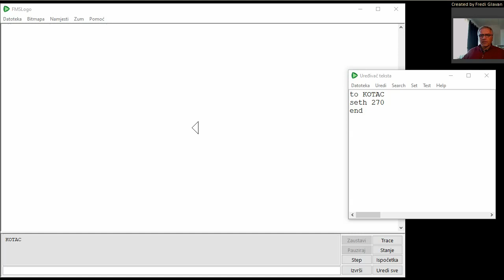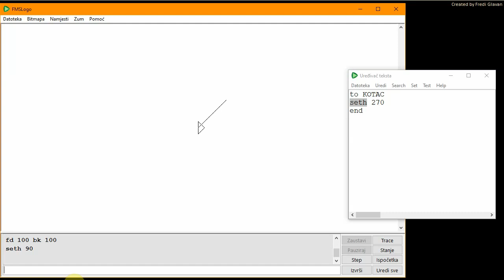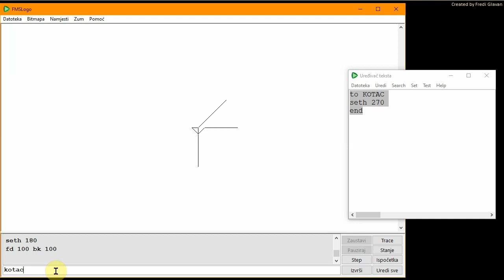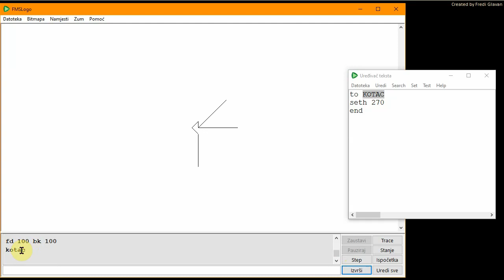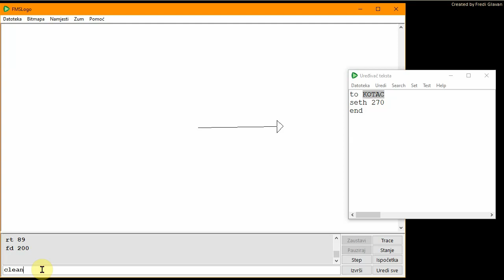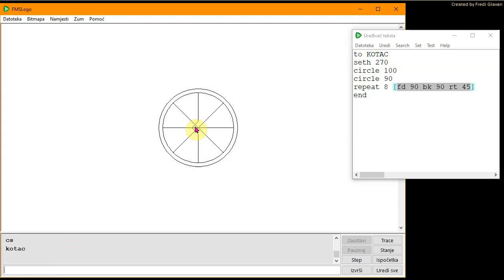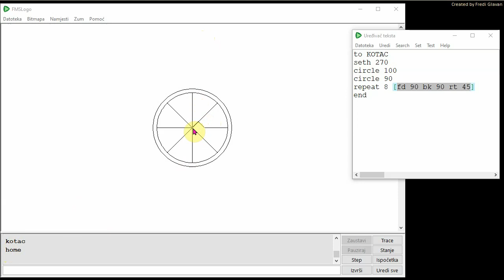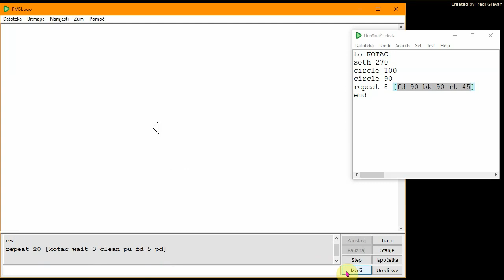4r 45s Simulacija pokretanja kotača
Napomena:
Donji primjer nije u potpunosti vjeran okretanju jer se kotač zapravo ne okreće već samo pokreće bez rotacije prema zapadu. Privremeno ćemo se zadovoljiti s ovim rješenjem. Kako bi se program pokrenuo, valja u logo Commander upisati START.

to START
repeat 20 [kotac wait 3 clean pu fd 5 pd]
end

to KOTAC
seth 270
circle 100
circle 90
repeat 8 [fd 90 bk 90 rt 45]
end